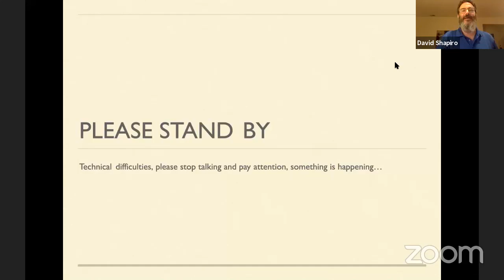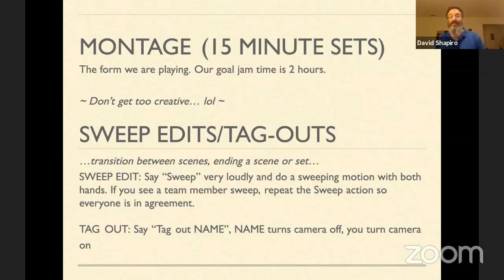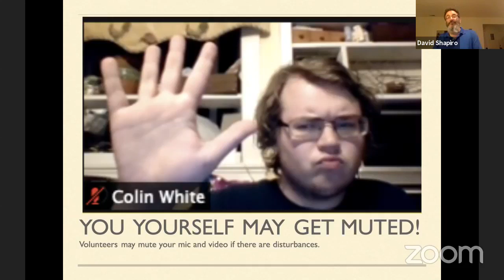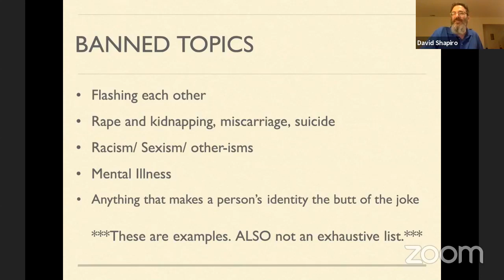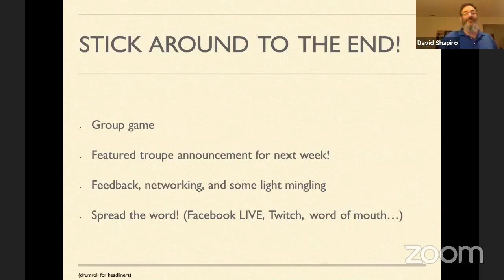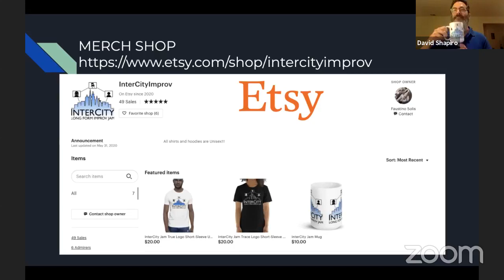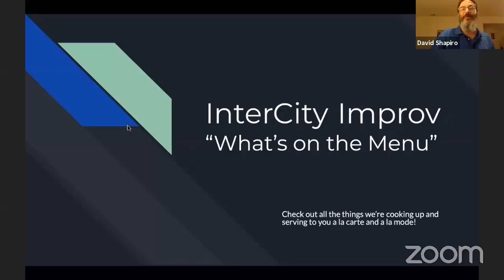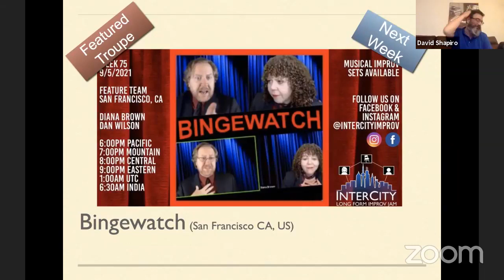InterCity Jam Week 74: We Robot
Week 74: Sunday, August 29, 2021

Featured Headliner:
WE ROBOT

MC: David Shapiro (Chicago, IL)
Zoom Tech: Laura Zaro (San Francisco, CA)
Line Game: Brian Sebby (Almost Chicago, IL)
Musical Director: Mark Anderson (Portland, OR)

Set Hosts: Faustino Solis, Michael J. Astrauskas, Laura Zaro
Timekeepers: Dawn Robertson, Nelson Morgan, Brian Sebby
Registration: Michael J. Astrauskas